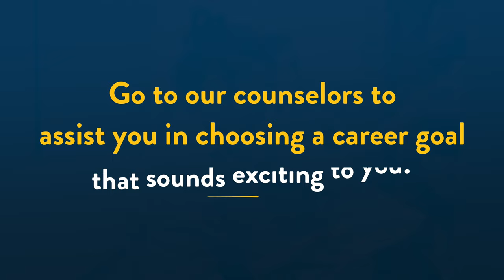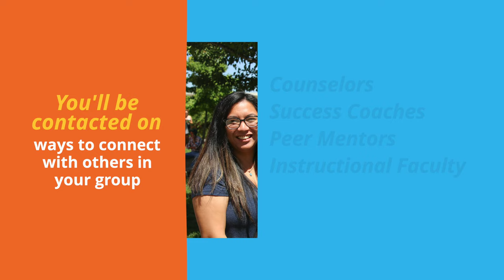Choosing a Major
We are here to assist you in choosing a career goal. Learn about our career and academic communities and how to get in touch with your student success team.